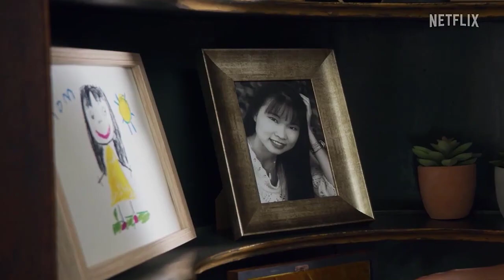MIGHTY MORPHIN POWER RANGERS: ONCE & ALWAYS | Netflix | David Yost | Trailer Action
30 days Amazon Music Unlimited FREE

Synopsis:
The Rangers come face-to-face with a familiar threat from the past. In the midst of a global crisis, they are called on once again to be the heroes the world needs.

Duration:
55 min

Main Cast:
Richard Steven Horvitz, Johnny Yong Bosch, Walter Jones, David Yost, Barbara Goodson, Catherine Sutherland, Karan Ashley, Steve Cardenas, Charlie Kersh, Tuari Wright.